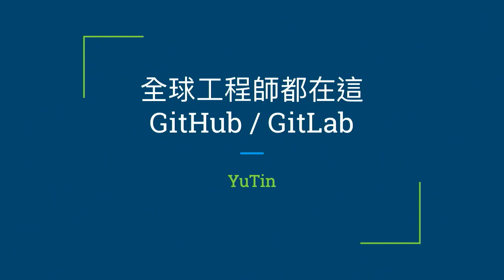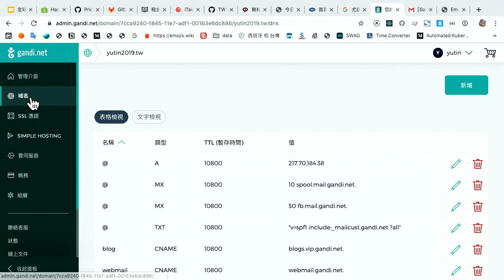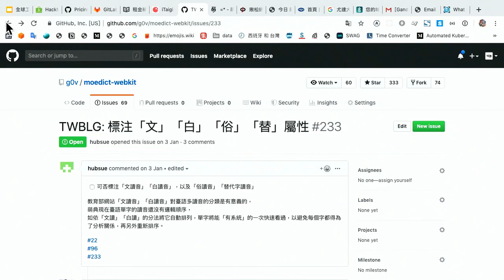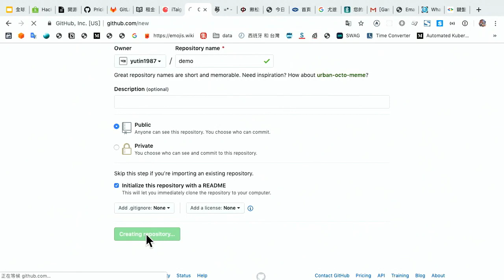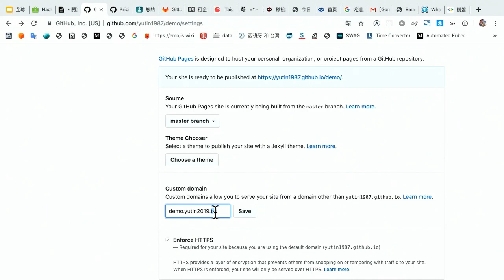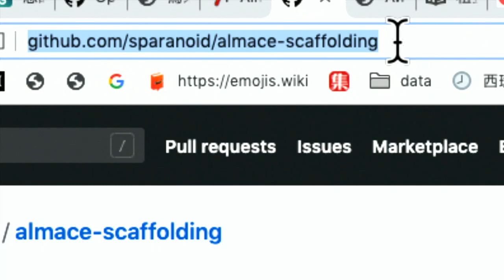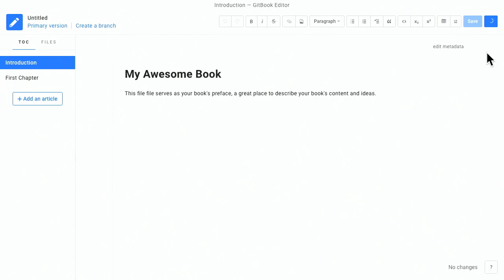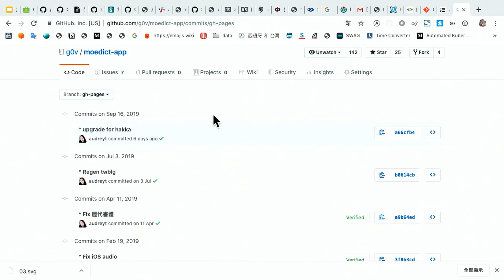20190921 全球工程師都在這，實作：GitHub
【全球工程師都在這，實作：GitHub】
讓你學會版本控制，可以在 GitHub / GitLab 上與工程團隊協作，例如回報程式問題、修改網頁文字內容、製作靜態網站等。

【講師介紹】
YuTin，經驗豐富的工程師，並且長期參與科技社群相關事務，專長還有即時直播。

本影片採用創用 CC 姓名標示 3.0 台灣授權釋出。